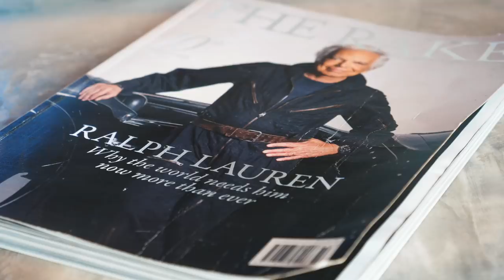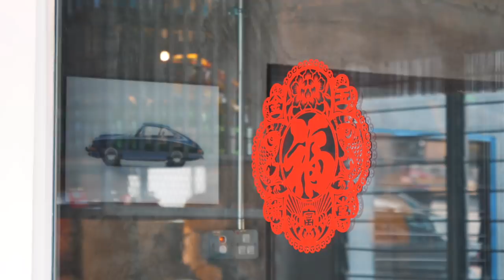Finding A Gemballa Mirage GT In Kuala Lumpur | Eᴘ23: Mᴀʟᴀʏsɪᴀ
36 hours in Malaysia and I try to cram in as many things as possible, including a visit to the local Cars & Kopi event, cruising with some Lambos and stumbling upon an insane Mirage GT.